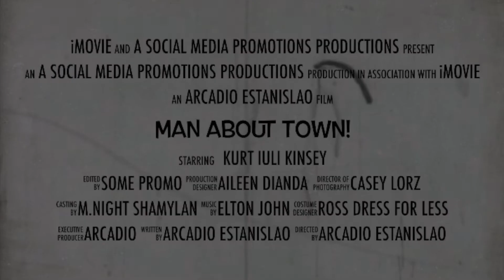Coach Jason Iuli Kinsey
If you are into Girls Fast pitch softball (or your girls are) You will want to meet Coach Jason Iuli-Kinsey, Coach for Bishops La Jolla and private pitching instructor.